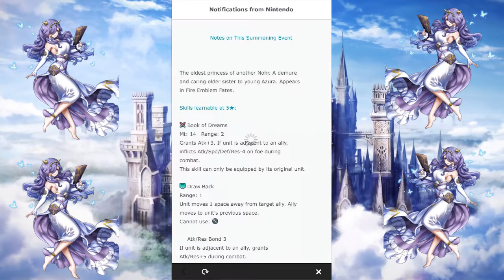FEH: Summoning for Adrift Camilla. Adding to Camilla Emblem 200+ Orbs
In this video, we are trying to summon as many Camilla as possible